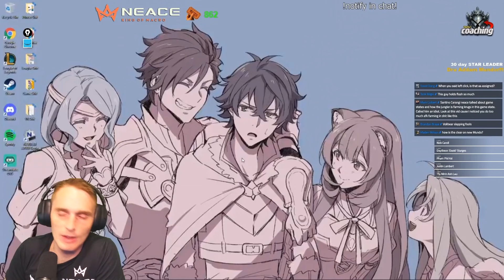This Is How I MAKE PEOPLE Create Agency....It's easier than you think [Challenger Coaching Jinx ADC]